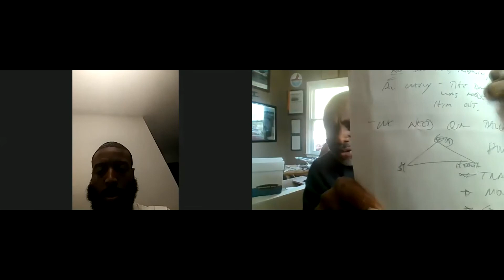Powermid, Zoom meeting Sat 4/11/20 11AM Chronicles Vol1Ep10